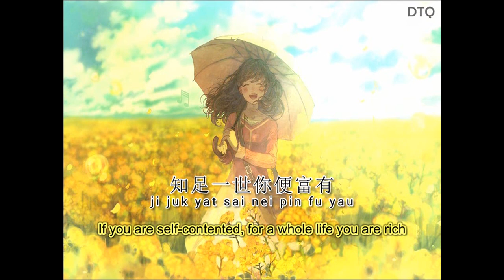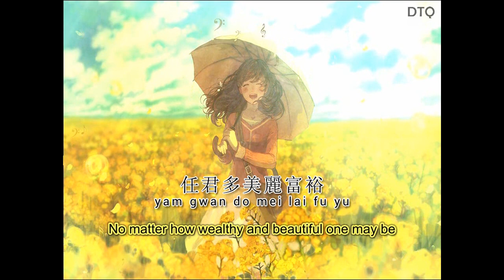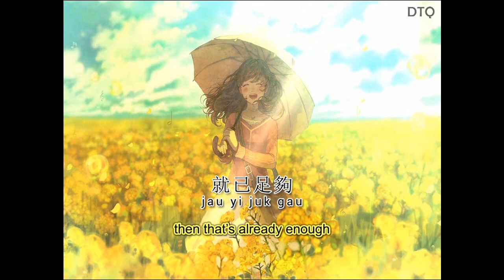Andy Lau: 如果有一天 "If One Day" 【English + Yale romanization】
This video is for Andy Lau's 如果有一天 ("If One Day" / Yu Gwo Yau Yat Tin) with English translation and Yale romanization. Andy wrote and composed this song himself. It was a commercial song for a green tea product (道地绿茶).